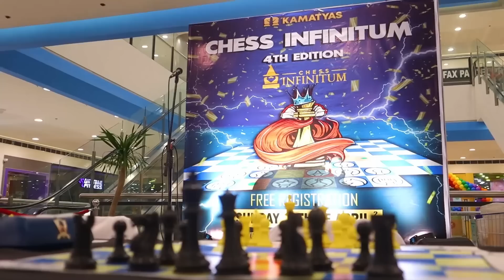ANG LARO NA PUPUTOK NGAYON SA BUONG PILIPINAS! Chess Infinitum Tournament 2023 4th edition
Invented by Boojie Lim of Cebu City